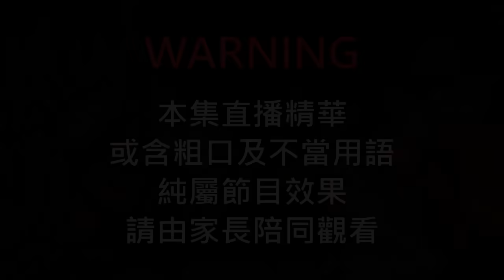【直播精華#44】喂！新亞！！！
好青年荼毒室